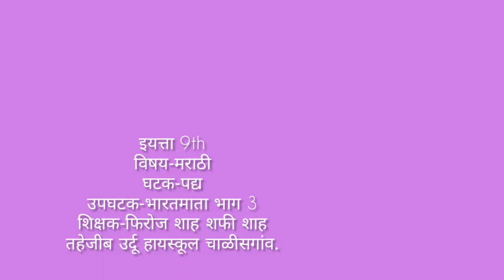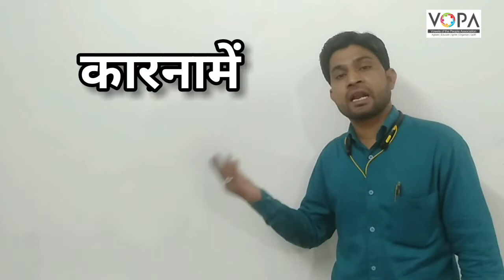9th | Marathi | Poem no.1 | भारत माता | VSchool | V3